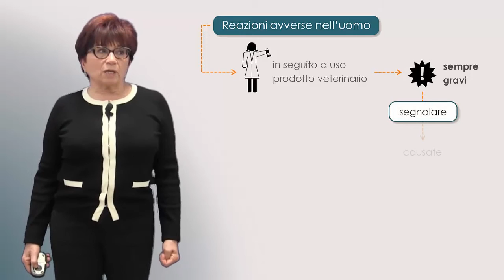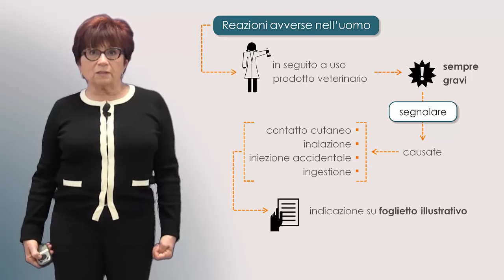Per un impiego consapevole del farmaco nell’allevamento bovino [demo corso FAD]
La possibilità che negli allevamenti da reddito possano essere selezionati microrganismi multiresistenti e che questi possano trasferirsi all’uomo ha fatto emergere l’esigenza di promuovere un uso sempre più razionale del farmaco veterinario.

Quest’uso passa innanzitutto attraverso una diagnosi puntuale seguita da test di farmacosensibilità appropriati e dalle conoscenze di farmacocinetica e farmacodinamica che consentano all’antibatterico di raggiungere il microrganismo a una concentrazione efficace.

Il corso si propone di fornire conoscenze che favoriscano il raggiungimento di un successo terapeutico, limitando non solo i costi legati a terapie errate, ma anche ricadute negative in termini di farmacoresistenza.